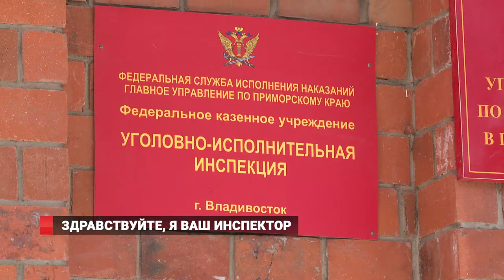Здравствуйте, я ваш инспектор!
Сотрудники уголовно-исполнительной инспекции провели рейд-проверку подучетных осужденных.